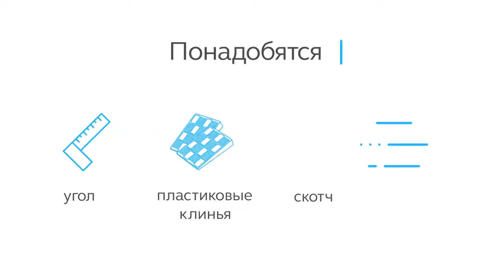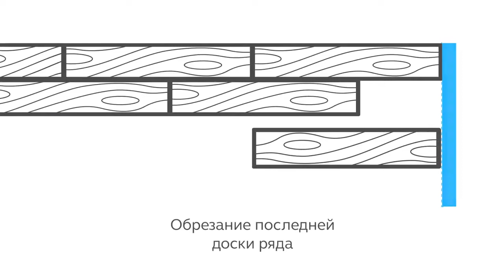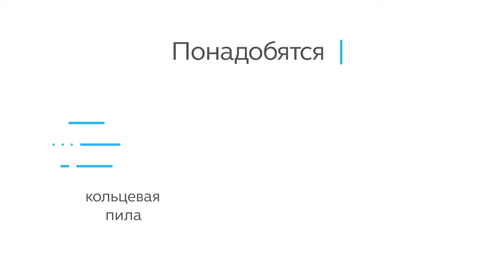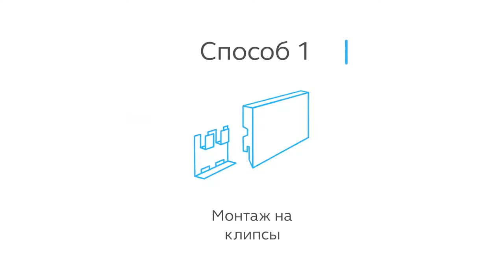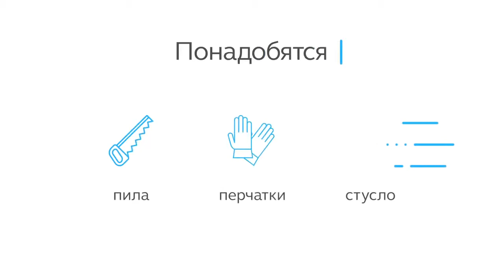Инструкция по укладке ламината Classen